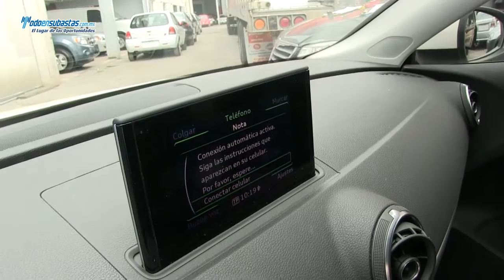AUDI A3 3 Pts. Ambiente 1.4 Lts Turbo FSI S-Tronic / 2014